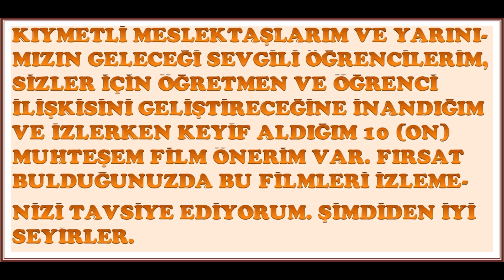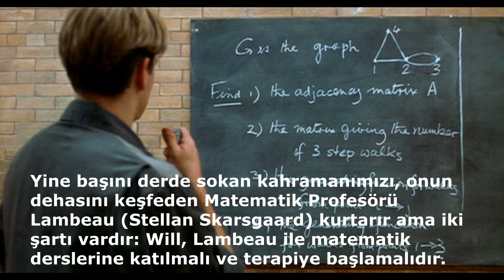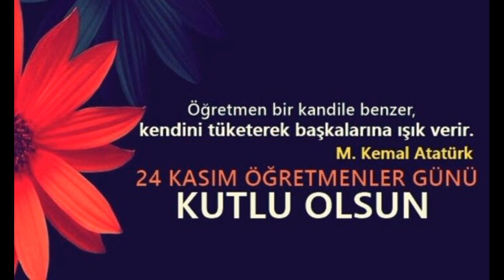ÖĞRETMEN VE ÖĞRENCİ TEMALI 10 MUHTEŞEM FİLM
FİLM İZLEMEYİ SEVİYORUM VE BU KONUDA ÇOK SEÇİCİYİM. SİZLERİNDE İZLEMENİZİ İSTEDİĞİM 10 FİLM ÖNERİSİNDE BULUNDUM NACİZANE. FIRSAT BULURSANIZ MUTLAKA İZLEYİN DERİM. HAYATA BAKIŞ AÇINIZI DEĞİŞTİRECEK FİLMLER. ŞİMDİDEN İYİ SEYİRLER...

Akeelah and the Bees / Sözcüklerin Gücü
Muhteşem Münazaracılar
ZAFER BENİM
The Emperor’s Club / İmparatorlar Kulübü
Good Will Hunting / Can Dostum
Les choristes / Koro
Like Stars on Earth / Yerdeki Yıldızlar
Dead Poets Society / Ölü Ozanlar Derneği